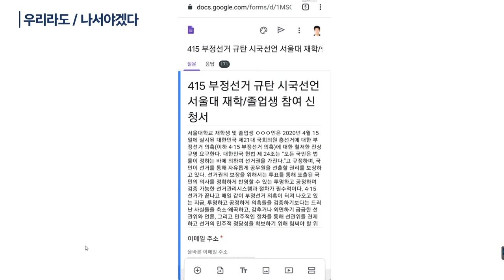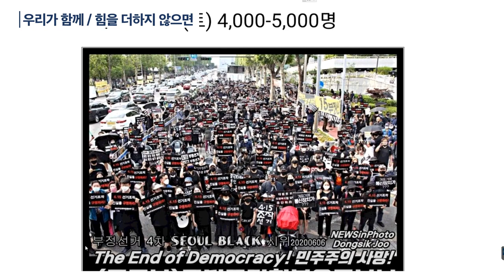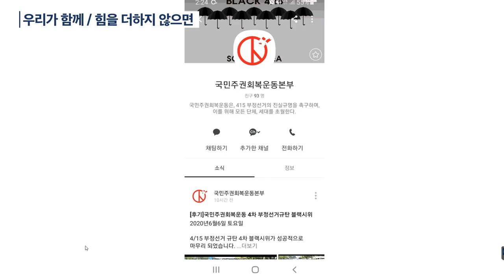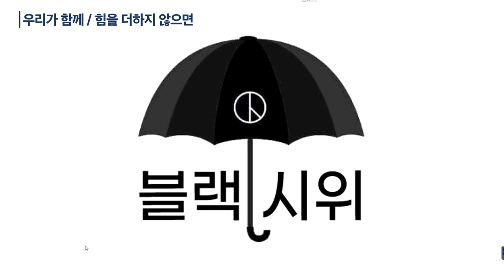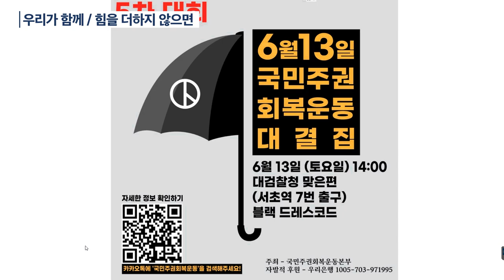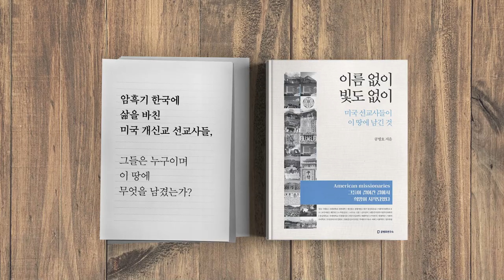국민주권회복운동 (풀버전) [공병호TV]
1. 0:14 선거조작 세상을 / 아이에기 물려준다?
    0:50 어떻게 부정선거 시위를 참여하게 되었는가?
    9:12 선거조작하는 나라에서 아이를 키울 수 없다
    12:31 국민주권회복운동 시위 참여방법
2. 17:26 우리라도 / 나서야겠다
    19:02 육아와 생업그리고 시위를 같이 하다
     25:16 민주당 당원활동 잘못됨을 알다
     29:30 부정선거에 서울대 졸업장을 걸다
3. 36:51 우리가 함께 / 힘을 더하지 않으면
    36:59 시위 집행부 역할 힘들지만 할 수밖에 없다
    44:46 국민주권회복운동 모두가 함께할 수 있다
    50:30 언론 침묵을 지키다

Bitcoin : 3MTW849AkP2ftLeSK2teZHMmzLu7Z83s9U